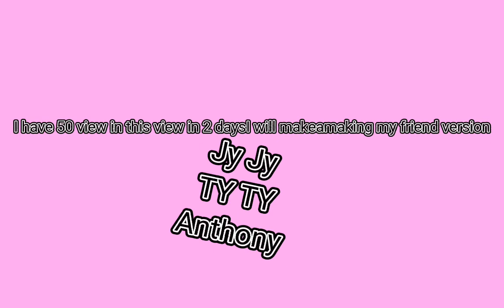sad cat dance Roblox meme bot103120 and bot103120 eye and bot103120 eye gf animation